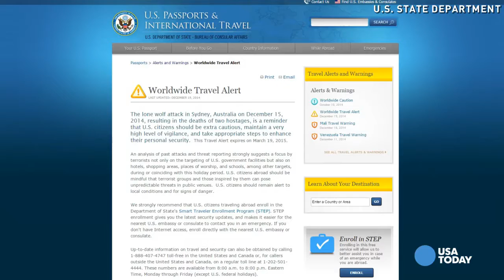State Department issues worldwide travel alert